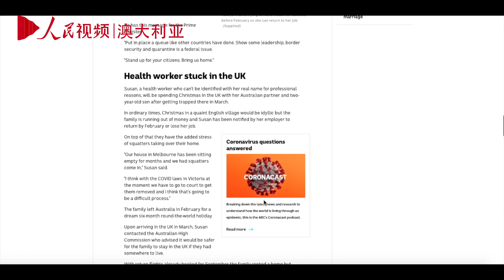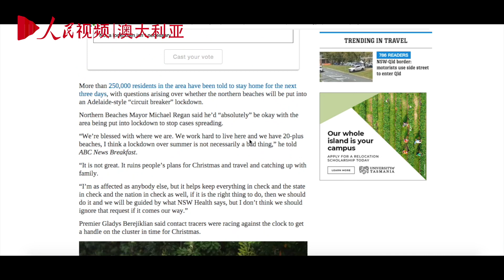澳大利亚悉尼再次爆发疫情 民众圣诞计划被迫取消